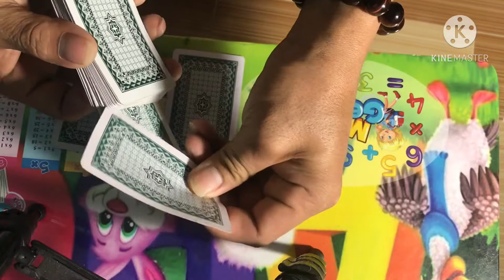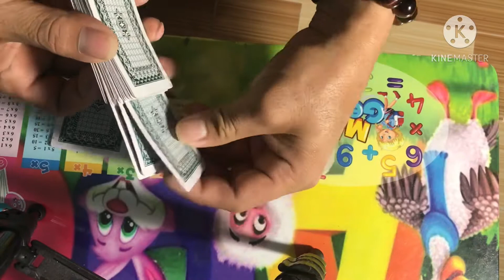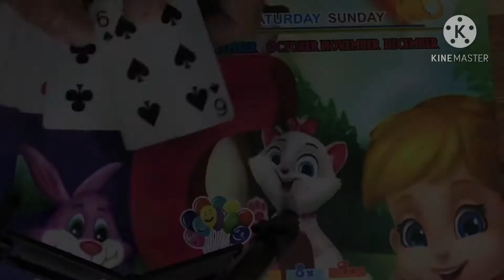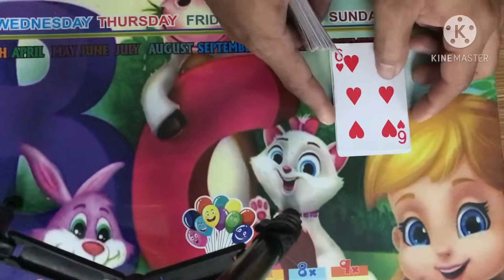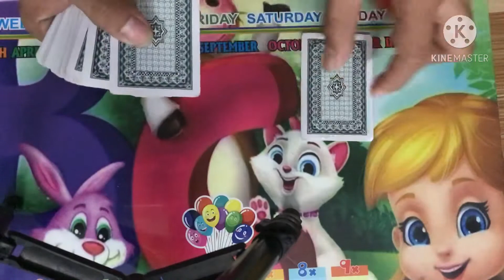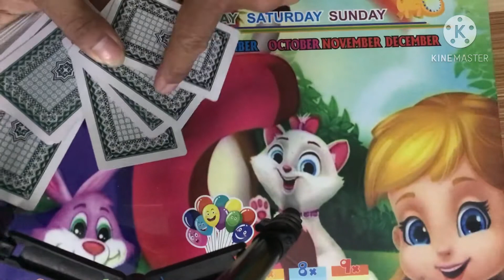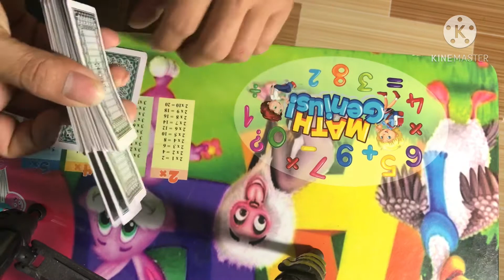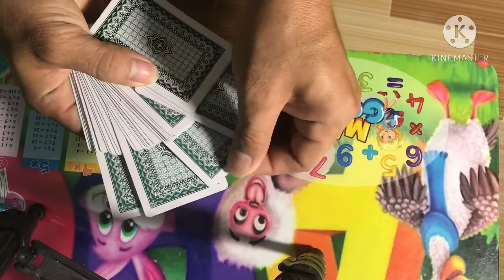Trò Ảo Thuật Hay Nhất Từ Trước Đến Nay @ Hải Vlogv# 80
hainguyenfc